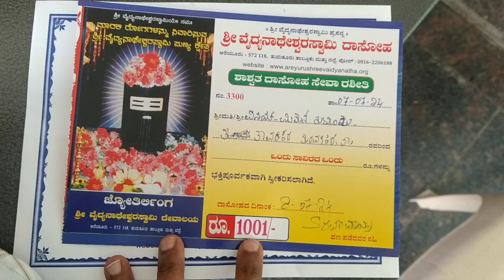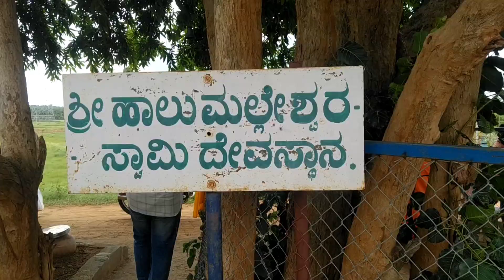ಈ ದೇವರ ದರ್ಶನ ಮಾಡಿ ಮಾರಕ ರೋಗಗಳಿಂದ ಮುಕ್ತಿ ಹೊಂದಿ ವೈದ್ಯನಾಥೇಶ್ವರಸ್ವಾಮಿ ಸನ್ನಿಧಿ